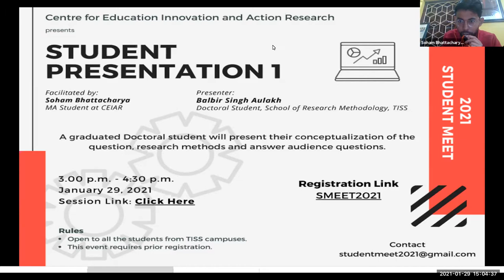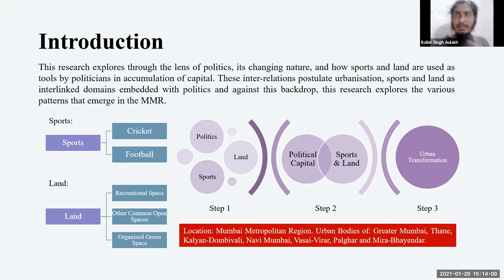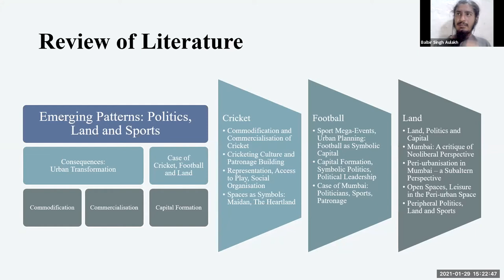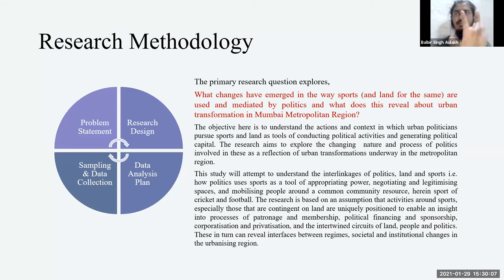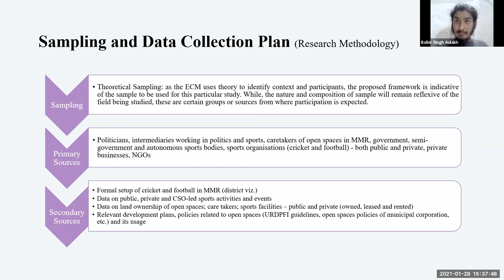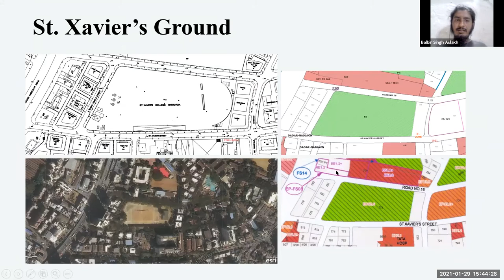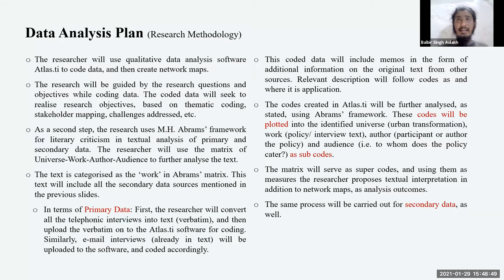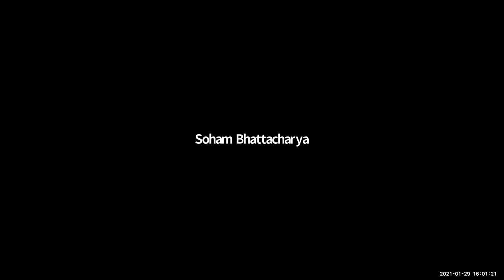Student Meet 2021- Interlinkages of Politics, Land and Sports: a case of Mumbai Metropolitan Region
29 January 2021, 3.00 p.m. - 4:30 p.m

Presenter: Balbir Singh Aulakh, M.Phil Student, School of Research Methodology, Tata Institute of Social Sciences
Facilitator: Soham Bhattacharya, Masters in Education's Student

The objective of the research is to understand the actions and context in which urban politicians pursue sports and land as tools of conducting political activities and generating political capital. The research aims to explore the changing nature and process of politics involved in these as a reflection of urban transformations underway in the metropolitan region. The study builds on concepts from Michael Burawoy’s Extended Case Method (1998) and theoretical concepts and frameworks of structuration, habitus, complexity, practice, to conduct a study using ECM. The data collection process involves collecting primary data in the form of in-depth interviews with the sample representative of different perspectives about a given case over time. Secondary sources of data include documentary evidence in the form of government records available and attained through RTI, photo stories, videos, maps, land composition data, etc.